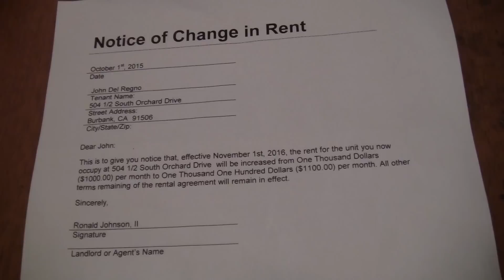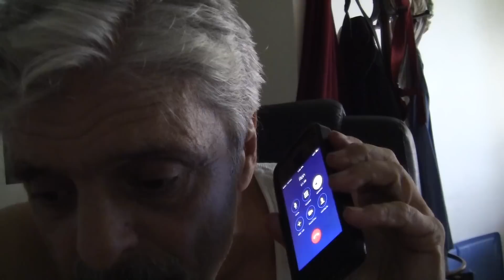Explosive Tenant & landlord fight over raised rent.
I am  71 YR old senior and US Navy vet and my landlord is raising my rent by 10% every year. I have lived here for 5 years and always payed my rent on time with no troubles. But now the new increase is too much for me, so I am going to fight it in every way. This is the first episode in this saga.